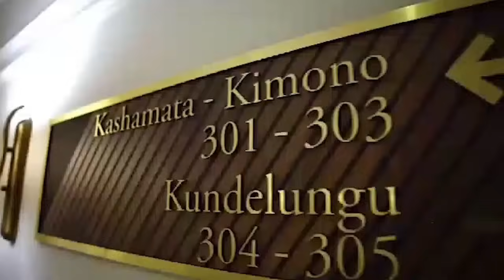EYINDI, ARRIVE YA SILA BISALU NA MICHOUX MBEMBELE NA ANNIVERSAIRE YA LEKETSHOU SOMO